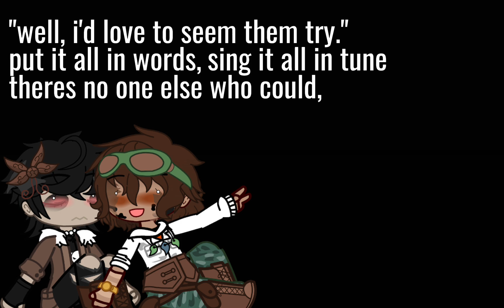[ ' kaleidoscope. ' ] + VALDANGELO | PJO / HOO / TOA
this song is so dear to me